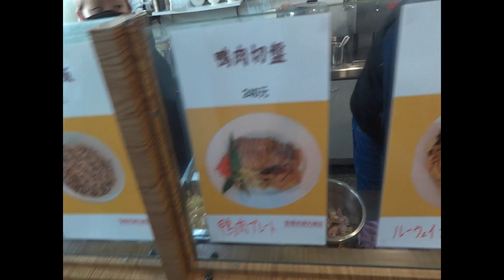台灣美食日本人愛吃葉記鴨肉飯 木柵市場 政大 台北市文山區指南路一段60號 政大學生愛吃 現在外帶限定 （攝影天2021年2月4日）本店將不開放內用，《限外帶》！0229376169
【葉記鴨肉飯】
📍台北市文山區指南路一段60號
⏰ 日曜日
定休日
月曜日
11時30分～14時00分
17時00分～20時00分
火曜日
11時30分～14時00分
17時00分～20時00分
水曜日
11時30分～14時00分
17時00分～20時00分
木曜日
11時30分～14時00分
17時00分～20時00分
金曜日
11時30分～14時00分
17時00分～20時00分
土曜日
定休日
🚉指南路
相機： Panasonic Lumix GH4＋CANON EOS 60D
喜歡：喝酒、美食、旅遊、看小說（森博嗣、村上春樹）

▼ 撮影機材
■Panasonicミラーレス一眼 /メインカメラ
LUMIX GH4